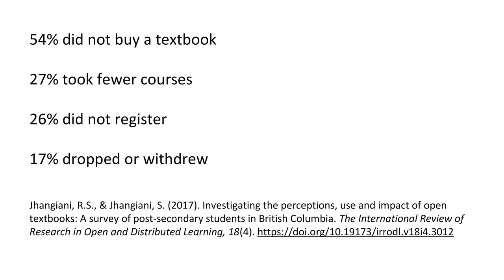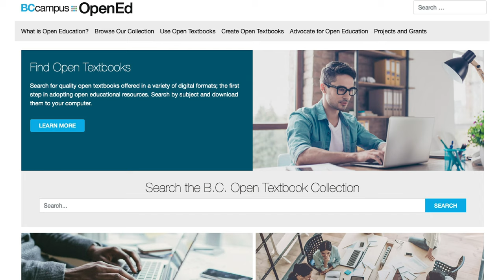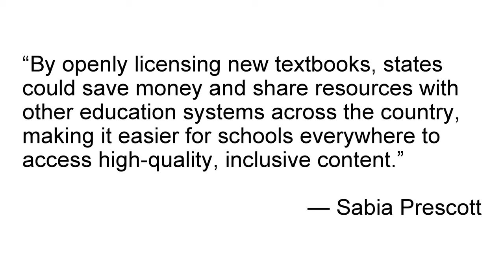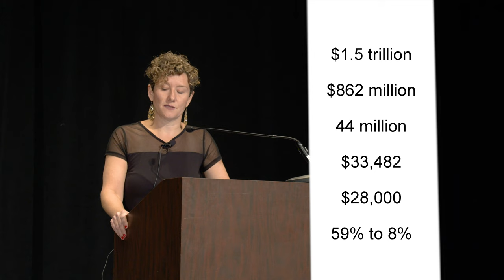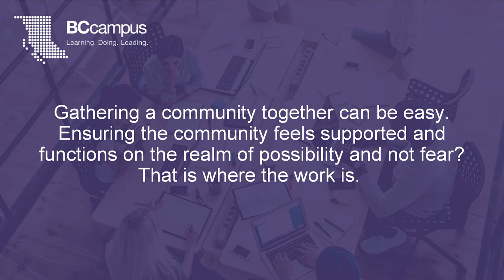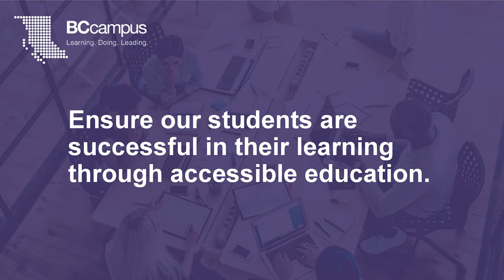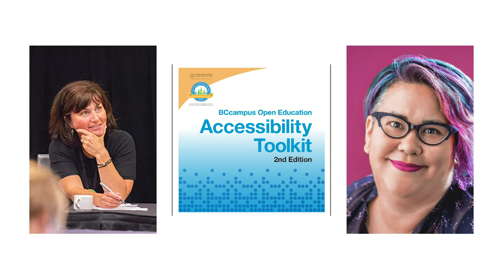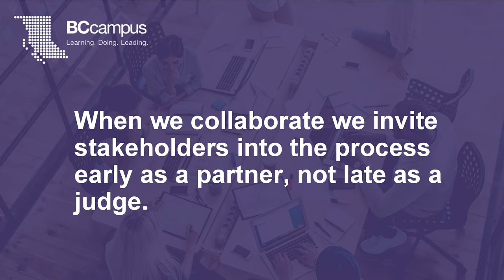Amanda Coolidge - OpenEd19 Keynote